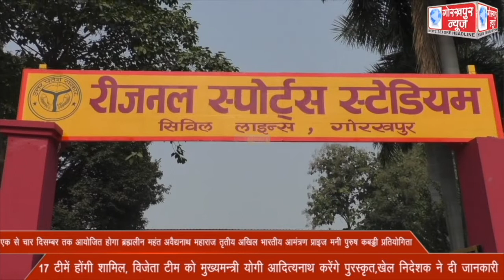एक से चार दिसम्बर तक आयोजित होगा ब्रह्मलीन महंत अवैद्यनाथ महाराज तृतीय अखिल भारतीय आमंत्रण प्राइज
एक से चार दिसम्बर तक आयोजित होगा ब्रह्मलीन महंत अवैद्यनाथ महाराज तृतीय अखिल भारतीय आमंत्रण प्राइज मनी पुरुष कबड्डी प्रतियोगिता,17 टीमें होंगी शामिल, विजेता टीम को मुख्यमन्त्री योगी आदित्यनाथ करेंगे पुरस्कृत,खेल निदेशक ने दी जानकारी